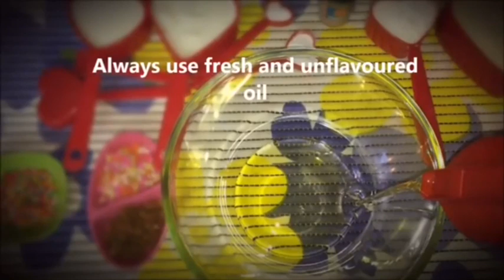Eggless cakes recipe in hindi - How to make cake without oven/microwave and cake mould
Cake compilation. Eggless cakes recipes without oven and microwave and also without cake mould. Now make market style cake at your home. Now everyone can make cake at their home. Here are the links for every individual cake recipe